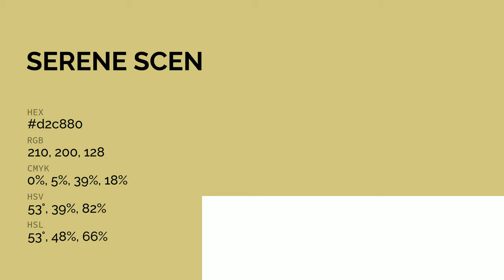Serene Scene color d2c880 hex color - Yellow color - Cool color d2c880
What color is Serene Scene ? d2c880 hex color - Yellow color - Cool color d2c880

Hex d2c880 Color Code is also known as Serene Scene color.